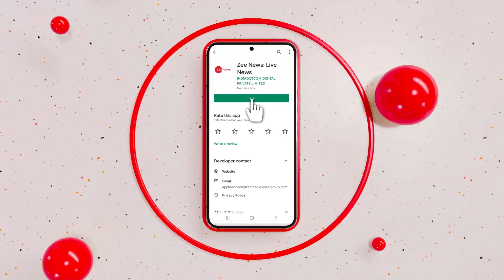UP Global Investors Summit 2023: Lucknow में PM Modi ने किया यूपी ग्लोबल इन्वेस्टर्स समिट का उद्घाटन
आज यूपी के लखनऊ में ग्लोबल इन्वेस्टर्स समिट का शुभारंभ हो गया है। पीएम मोदी ने इस समारोह का उद्घाटन किया। उनके साथ सीएम योगी, आनंदीबेन पटेल समेत कई दिग्गज शामिल हुए।

UP Global Investors Summit has begin in Lucknow. PM Modi inaugurated the event. Many veterans including CM Yogi, Anandiben Patel joined him.